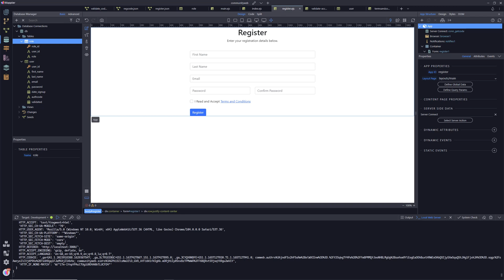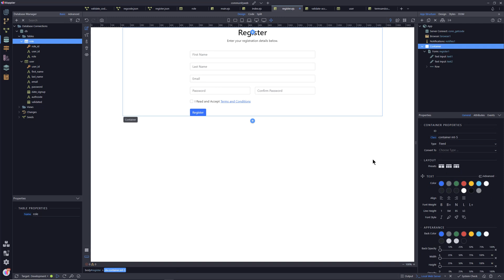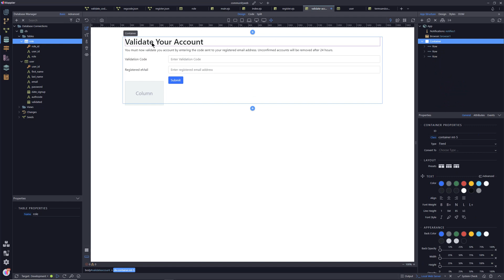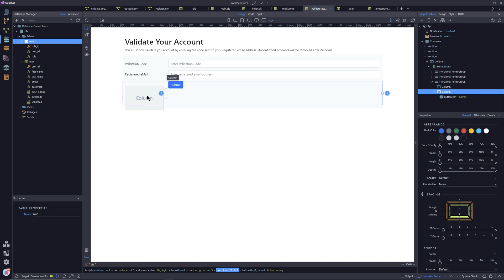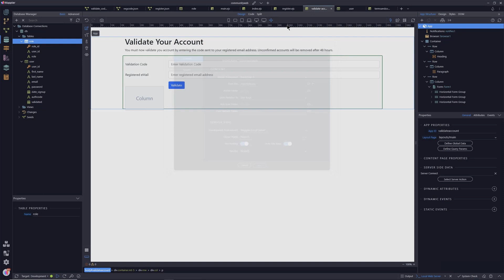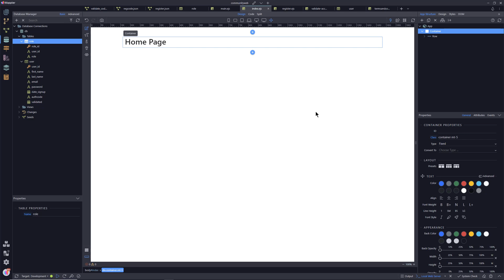Tidying up the registration and code validation screens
In this module we introduce the borders and padding controls. We demonstrate how to add a border to a screen element and the use background colour to highlight specific sections of the screen